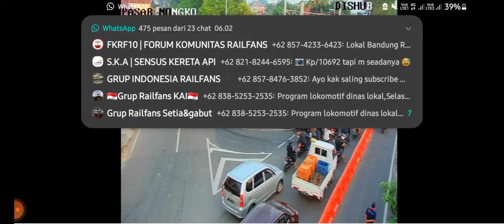KUMPULAN HUNTING KERETA API CCTV ACTVS DI BERBAGAI WILAYAH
KALI INI SAYA HUNTING DI APK CCTV ACTVS GAYS KARENA DI STASIUN UJUNGNEGORO BLM ADA MOMEN KERETA SAMA SEKALI